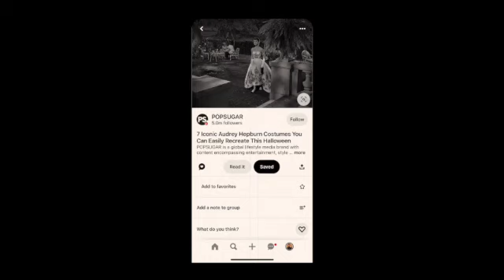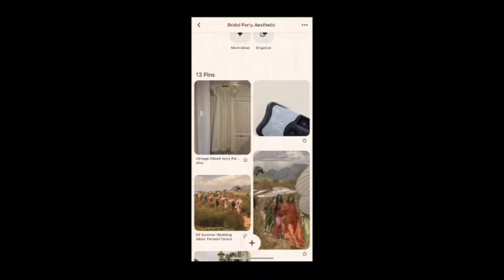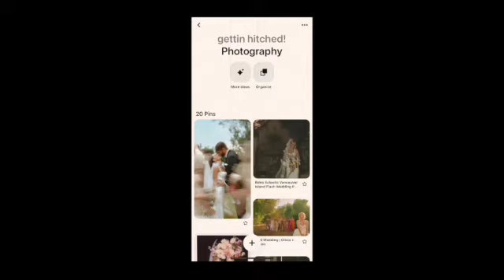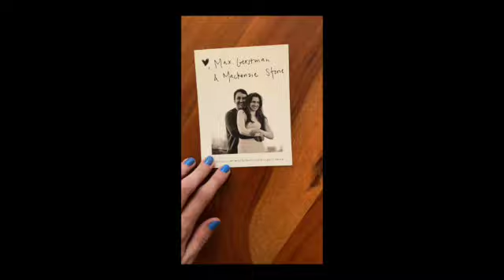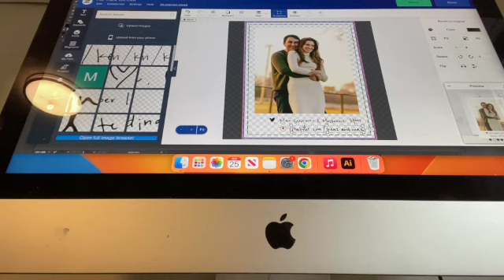How to plan a cool af wedding: designing save-the-dates, picking a venue, and pulling inspiration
I'm sharing how I started the process of planning my wedding! When I went looking for wedding inspo on YouTube, I couldn't quite find the chill vlog-like guide on where to start with wedding planning... so I made the sort of vid I was looking for.